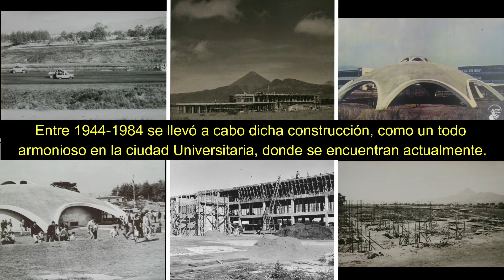Homenaje de los 345 años de fundación de la Universidad de San Carlos de Guatemala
HistoriaGt rinde homenaje a su alma mater en los 345 años de fundación.